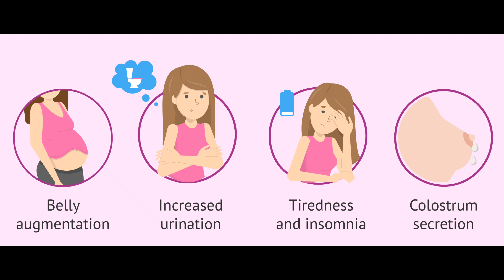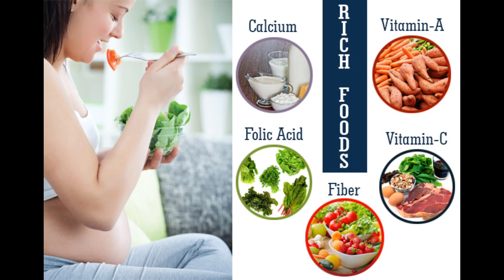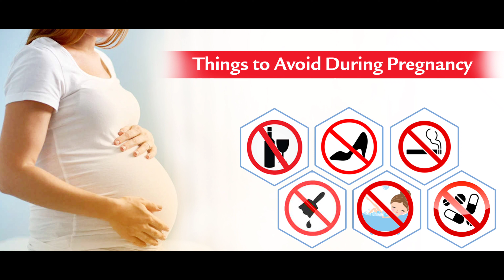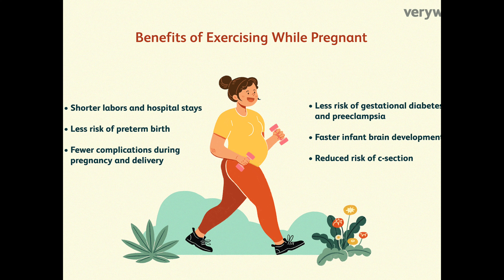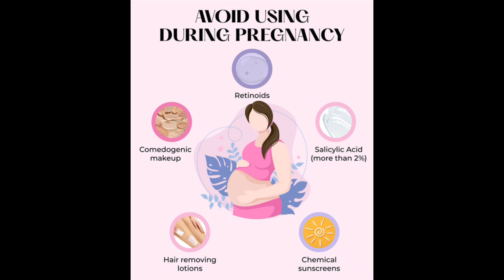গর্ভাবস্থায় শেষ ৩ মাসের খাবার ll গর্ভকালীন ৯ম মাসের যত্ন ও ঝুঁকি ll Pregnancy Third Trimester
গর্ভাবস্থায় শেষ ৩ মাসের খাবার ll গর্ভকালীন ৯ম মাসের যত্ন ও ঝুঁকি ll গর্ভাবস্থায় শেষ ৩ মাসে মায়েরা যে ভুল করে

গর্ভকালীন শেষ তিন মাস
last three months of pregnancy
pregnancy tips bangla
third trimester
গর্ভবতী মা
pregnancy
gorvoboti mayer jotno
গর্ভাবস্থায় শেষ ৩ মাসে করণীয়
Pregnancy tips for third trimester
গর্ভাবস্থার শেষ তিন মাস
Pregnant mistakes
avoid during pregnancy
গর্ভকালীন সময়
gorvoboti mayer tips
pregnancy tips
bangla health tips for pregnancy
গর্ভাবস্থার শেষ তিন মাসের যত্ন ও ঝুঁকি
গর্ভাবস্থার শেষ তিন মাসে মায়েদের যে ভূল হয়
গর্ভবতী মায়ের শেষ ৩ মাসের সতর্কতা
Risk of Pregnancy
3rd Trimester Pregnancy Risk
Last Trimester of Pregnancy
Last Three Month Mistake During Pregnancy
গর্ভাবস্থায় শেষ তিন মাসে মায়েরা যে ভূল করে

This video is made for only knowledge purpose.If you have copyright issued for your own content in the video then you can simply write at

General disclaimer: The information provided on the channel and it's video is for general purpose only and should not be taken as professional advice.We are always trying to provide perfect and specific detailed  information.We are not a licensed professional so ensure with your professional consultant in case you need.